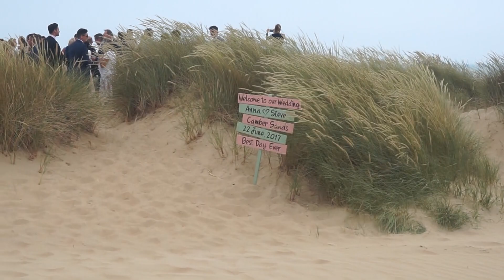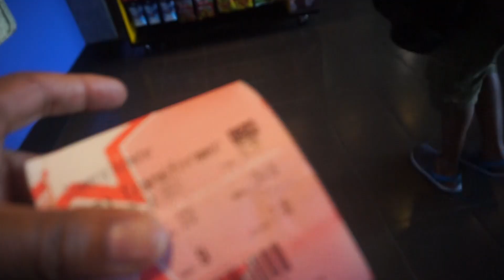SUMMER VLOG #1 BEACH TRIP | WE SMUGGLED IN McDONALDS!! Mel's World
A trip to the beach with ma boyzzzzz where we had the beach to ourselves.